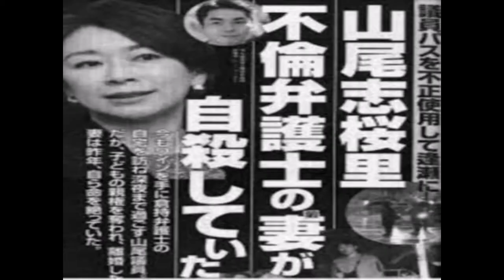ブラック・ブラック法務省。 不倫弁護士妻の自殺あり／法相の選挙買収と首相が1億5千万円渡し／夫婦買収犯／検事長麻雀賭博と首相の定年延長の特栽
山尾志桜里氏の不祥事で、本当に法務省というのは汚辱の場所。